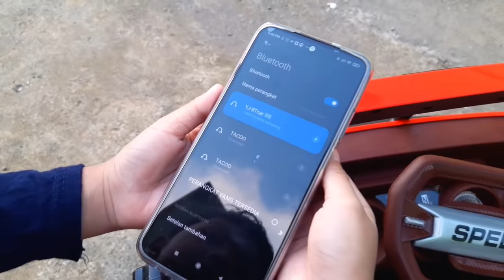TRUK BESAR!! review truk trailer mainan aki punya dimas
Makasih banyak..